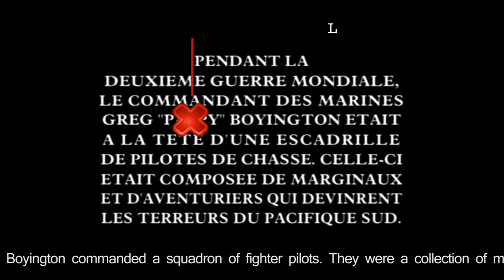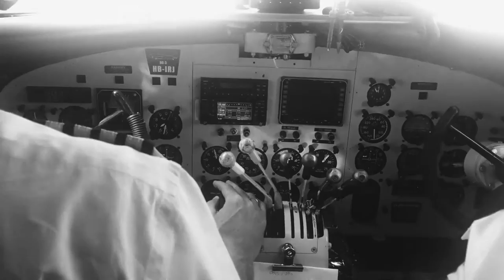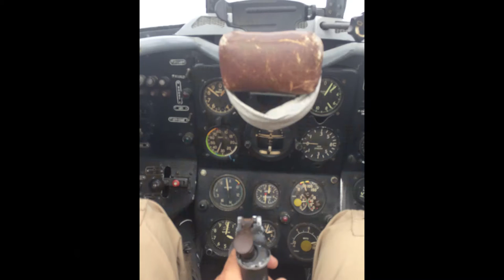BLACK SHEEP TOUR 2016 by Alpine Aviator Company